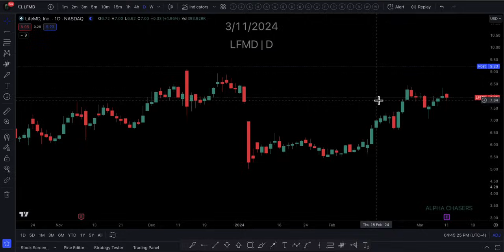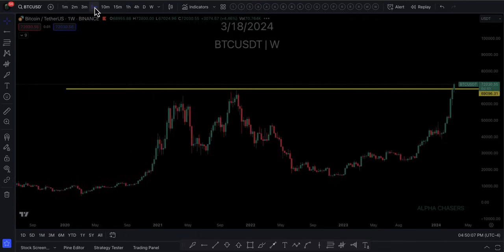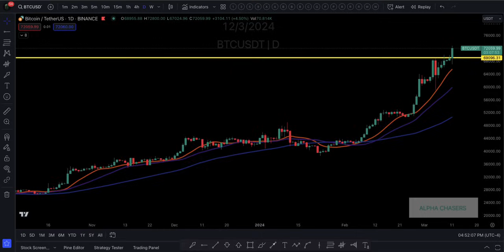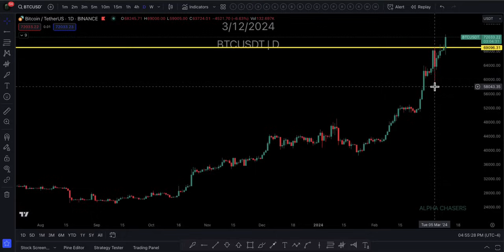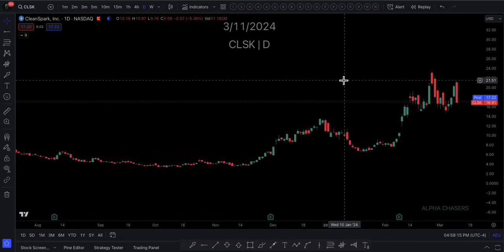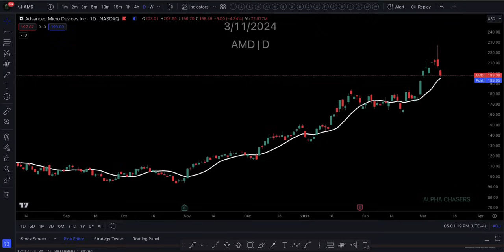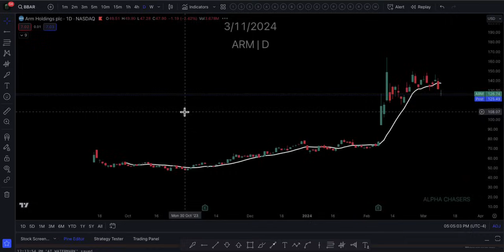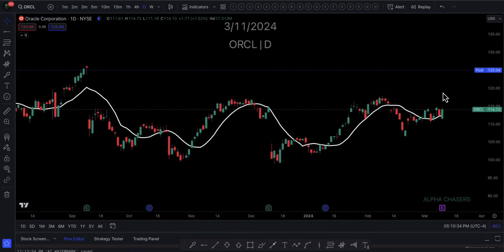CPI Sparks Massive Stock Market Volatility: Here's What You Need to Know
Timestamps:
0:00 - Indexes / CPI Tomorrow
3:47 - Bitcoin Names
11:36 - NVDA / Semi Names
16:35 - BBAR
17:23 - ORCL Earnings